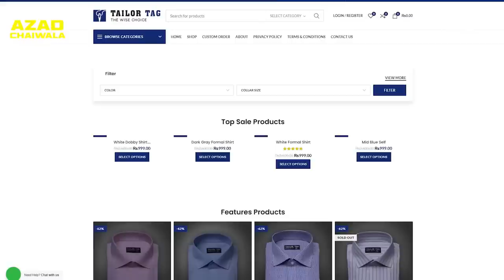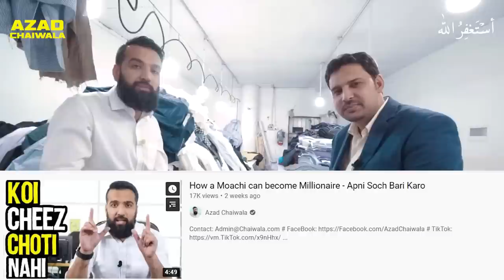How to Start Clothing Brand? | Azad Chaiwala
In this video, I will introduce you to a Pakistani clothing brand that makes 700 shirts per day. How he did do all this he will explain to you guys.